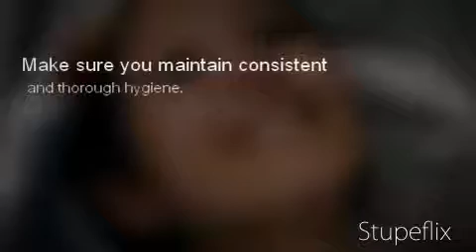San Francisco Dentist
Consult regularly to keep your smile white and healthy with a San Francisco Dentist